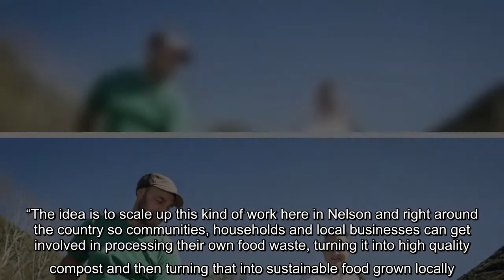Green Party plan for regenerative farming to start from the grassroots